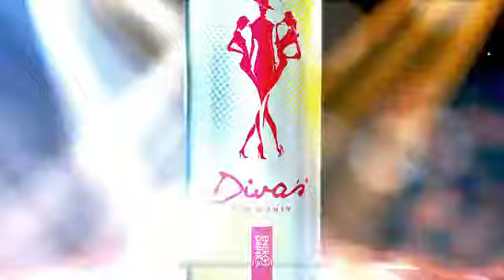Diva´s Energy Drink for Women - TV spot SUPERSTAR 2011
Czech&Slovak SUPERSTAR 2011 - TV Markiza SLOVAKIA